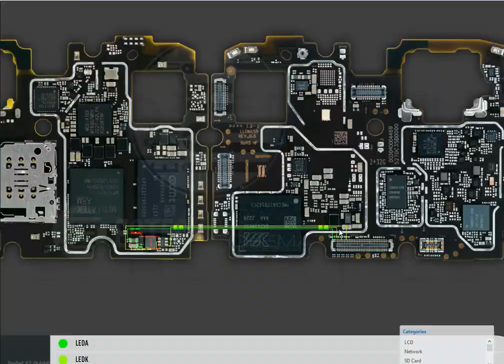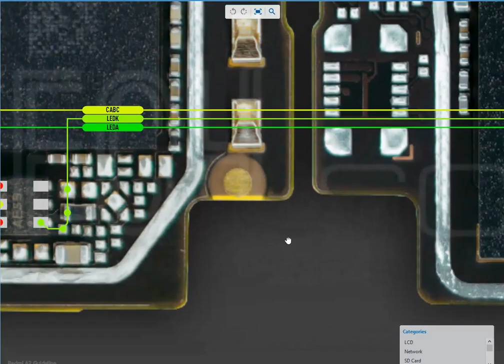Xiaomi Redmi A2 LCD light solution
Xiaomi Redmi A2 LCD screen not working
Redmi A2 screen dark
Fix Redmi A2 display problem
Redmi A2 LCD backlight not working
Redmi A2 screen flickering

Redmi A2 LCD connector issue
Redmi A2 LCD backlight driver faulty
Redmi A2 screen brightness problem
Redmi A2 LCD lines on screen
Redmi A2 screen black and white
Redmi A2 screen touch not working
Redmi A2 LCD replacement
How to fix Redmi A2 screen